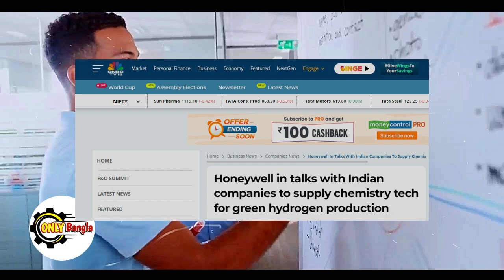মিটিয়ে দিলো সমস্ত সমস্যা // এবার বিশ্ব দেখবে ভারতের জাদু